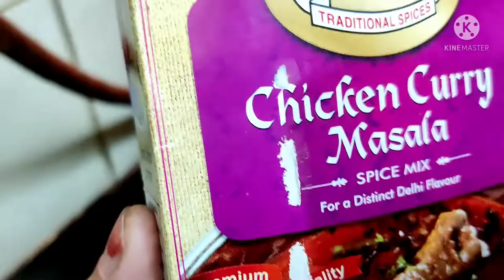Chatpata Chicken/Husband style spacial recipe/easy recipe in hindi 👍